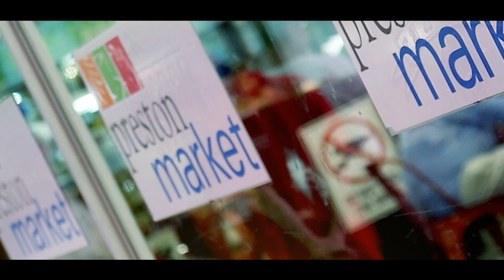Belle Residences, 380 Bell Street Preston - Love&Co and Upper East Side Real Estate